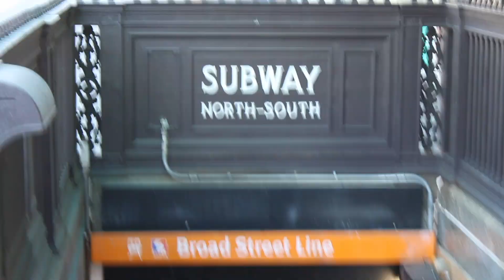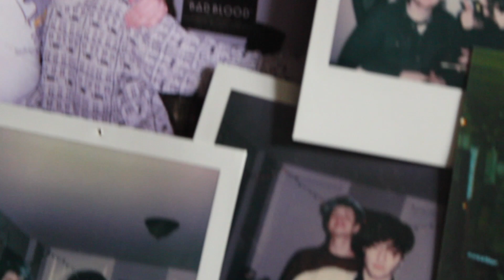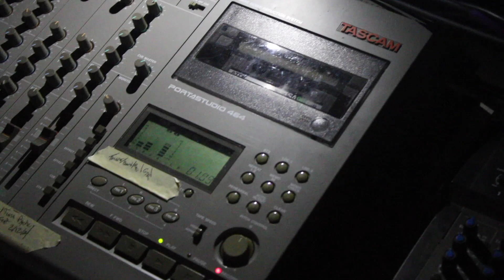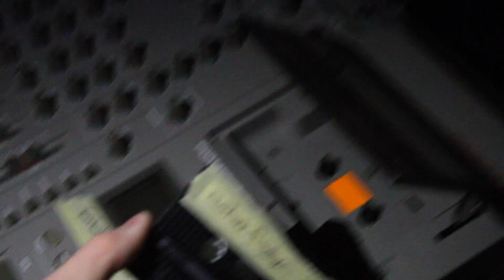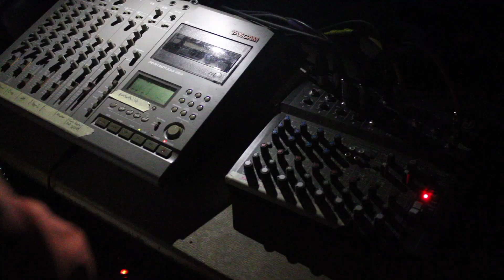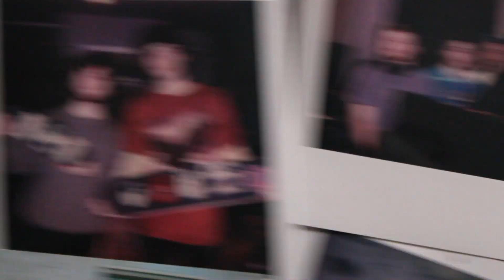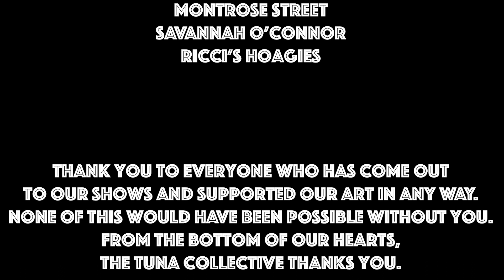Up To No Good - Tuna Collective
Up to No Good is a glimpse into Philadelphia’s underground music scene, capturing the fear, excitement, and spirit of the risk-takers who have cultivated the next generation of the DIY community. The film highlights the Tuna Collective, a group of visionary artists and musicians, and the various collaborators they have worked with.

A student-made documentary from The University of the Arts for Music Business, Entrepreneurship  & Technology.

Directed by The Mayo Brothers

Produced by The Tuna Collective

Filmed by Chris Mayo, Joseph Mayo, Matt Evans, Drew O’Connor, Aubrey Blount, Becca Arencibia, Abbey Harkin, and Josh Turner

BANDS FEATURED

America Loves Me
Cowboy Cowboy - Tuna Band
Disaster Artist - Tuna Band
Earth Dad
Ethan Kerr
Fluey - Tuna Band
Friend - Tuna Band
Jaces Phantasm - Tuna Band
Pops Tuna - Tuna Band
Riko and Whaler Collective
Shred Flintstone
Skylar Pocket